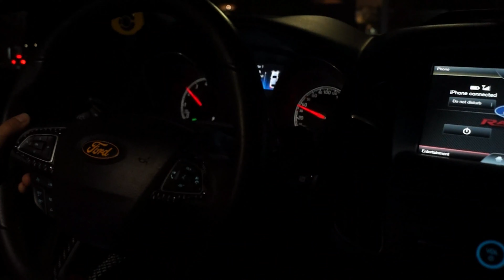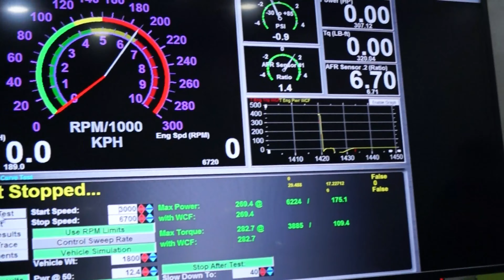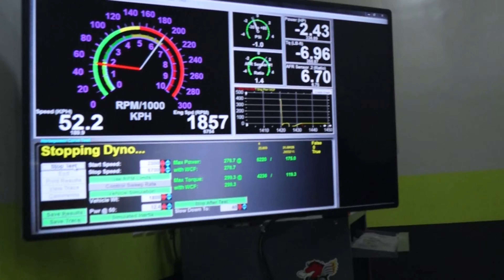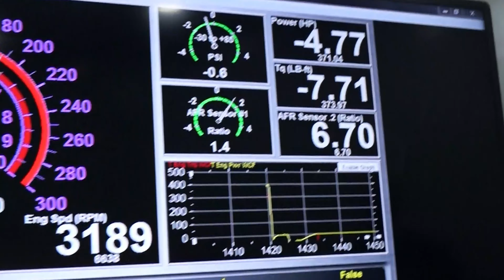Yellow Bee - Ford Focus on Dyno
Ford Focus GTX 28/67r Gen 2